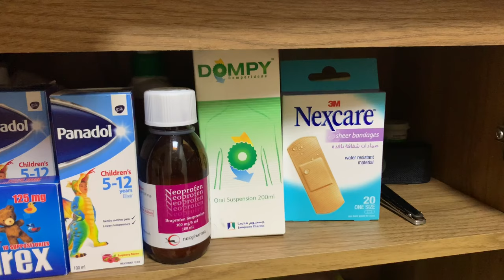A Day In My Life Vlog/Saudi Champagne Recipe /നാരങ്ങ ഉപ്പിലിട്ടത്/ramadan cleaning/breakfast/മലയാളം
In this video I am showing A Day In My Life routine.
Saudi Champagne Recipe(non alcoholic)/നാരങ്ങ ഉപ്പിലിട്ടത്/breakfast and lunch